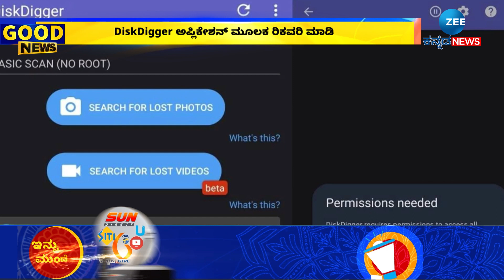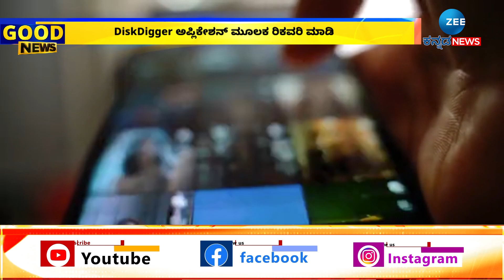How to restore the deleted photos and videos | ಸೆಟ್ಟಿಂಗ್ಸ್‌ನಲ್ಲಿ ಫ್ರೀ ಆ್ಯಪ್ ಸ್ಪೇಸ್ ಮೇಲೆ ಕ್ಲಿಕ್ ಮಾಡಿ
ಫೋನ್‌ನಲ್ಲಿನ ಸ್ಟೋರೇಜ್ ಸಮಸ್ಯೆಗೆ ಪರಿಹಾರ
ಸೆಟ್ಟಿಂಗ್ಸ್‌ನಲ್ಲಿ ಫ್ರೀ ಆ್ಯಪ್ ಸ್ಪೇಸ್ ಮೇಲೆ ಕ್ಲಿಕ್ ಮಾಡಿ
ಫೋನ್‌ನಲ್ಲಿ ಬಳಕೆಯಾಗದ ಅಪ್ಲಿಕೇಶನ್‌, ಫೈಲ್‌ ಅಳಿಸಿ